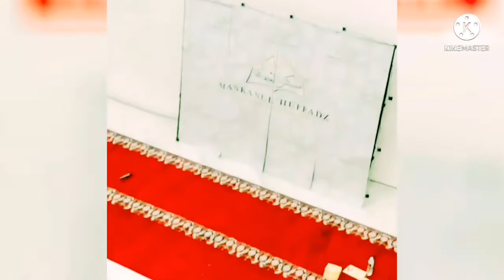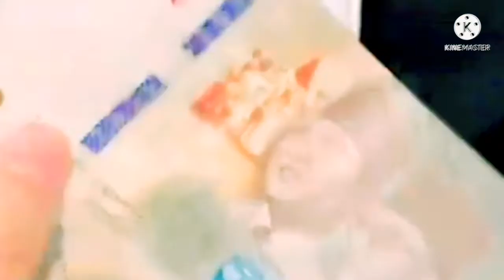RYAN GAK SALAH PILIH RIA RICIS SBG CALON ISTRI || HAMIL AJA BELUM RICIS NGIDAM BARONGSAI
RYAN GAK SALAH PILIH RIA RICIS SBG CALON ISTRI ||  HAMIL AJA BELUM  RICIS NGIDAM BARONGSAI @RICISTR MENYAMBUT TAMU2 DR ACEH PESANTREN MASHANUL HUFFADZ MENGADAKAN PENGAJIAN. TONTON SAMPAI HABIS YA BIAR TIDAK GAGAL FAHAM.